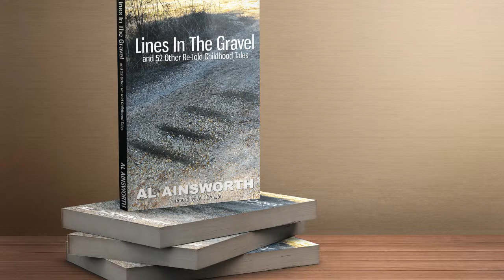Values Storying Tour 2014: CHC Southaven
I'll be signing copies of my book Lines in the Gravel (and 52 Other Re-Told Childhood Tales) at CHC Southaven after both morning services on Sunday, June 15, 2014.